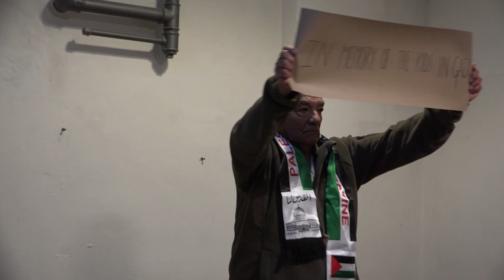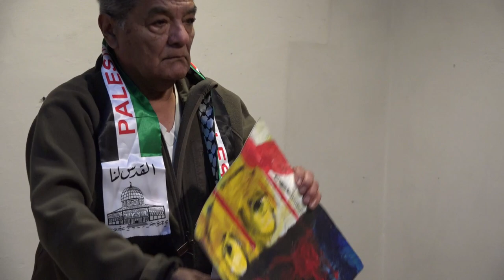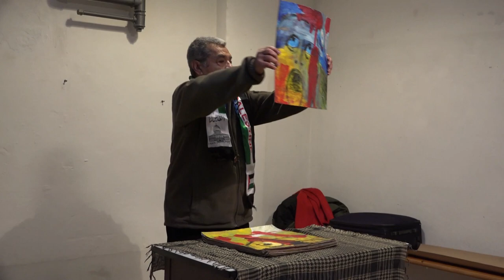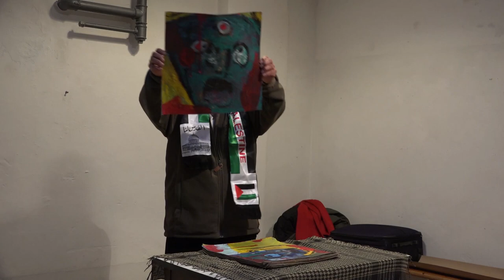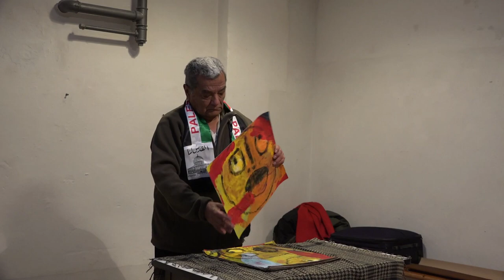Silent Performance for Gaza by Victor Valqui Vidal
At the event  PERFORMANCE ART ON GEOPOLITICS AND CLIMATE JUSTICE AND FUNDRAISER FOR GAZA / PALESTINE IN ASTRID NOACKS ATELIER -  9th  of December at Astrid Noacks Atelier from 15:00 to 22:00.